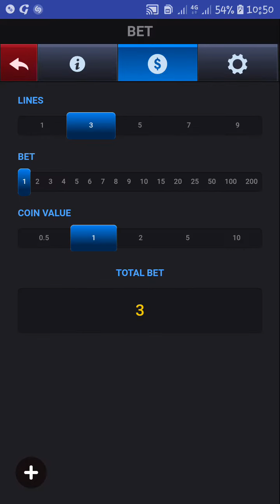10 февраля 2019 г.